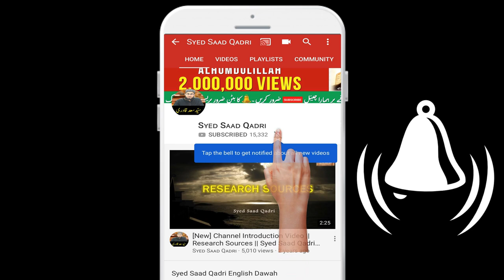Jibrael A.S. kyun Rote hein